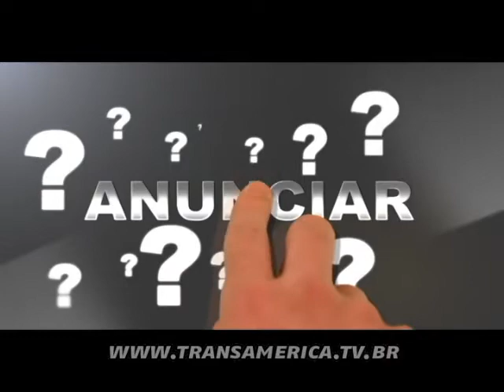Tv Transamérica - Figueirence 2 x 0 Atlético-PR